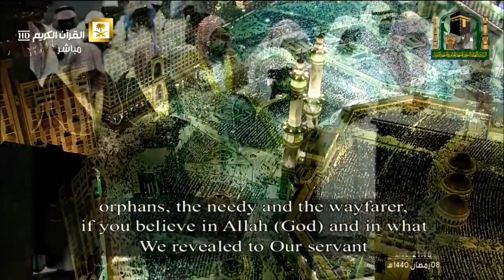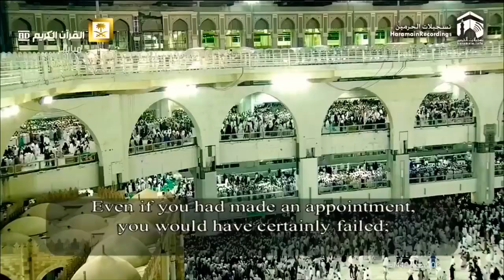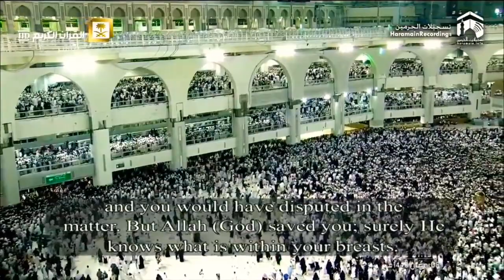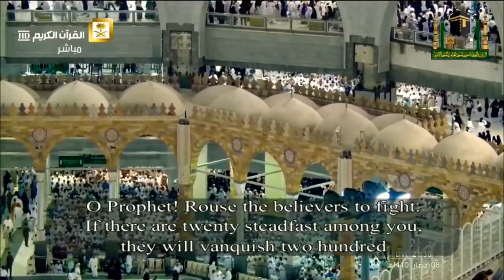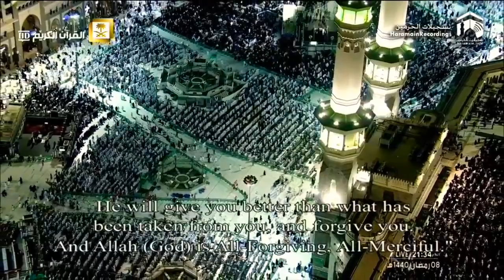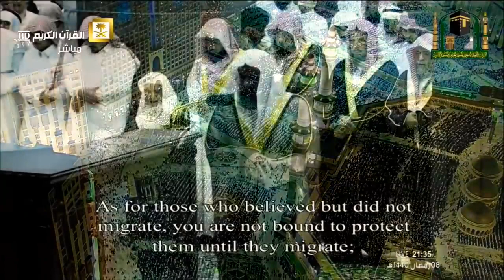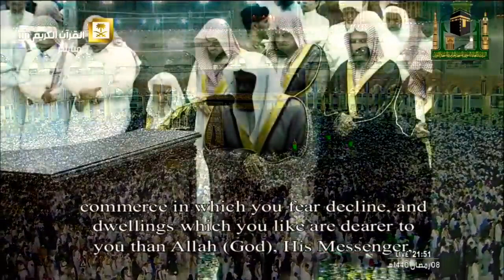cheikh_saoud_chrim soratay tawba anfal الشيخ_سعود_الشريم سورتي الأنفال والتوبة#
Alam Elouadghiri
cuisine طبخ beauté  جمال vlog  فلوك
Organisation تنظيم Nature طبيعة Décoration ديكور
La kaaba almocharrafa الكعبة المشرفة#cheikh_saoud_chrim  Madena monawara مدينة منورة